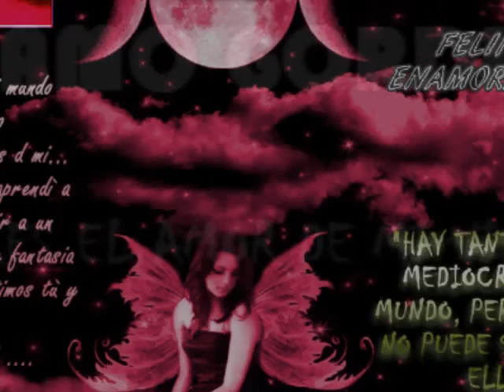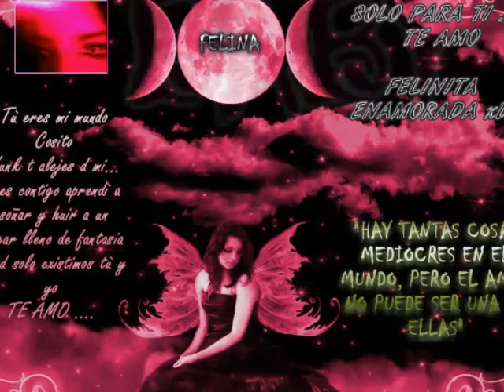Hasta el fin del mundo - Jennifer Peña